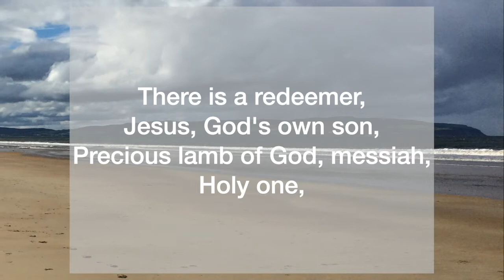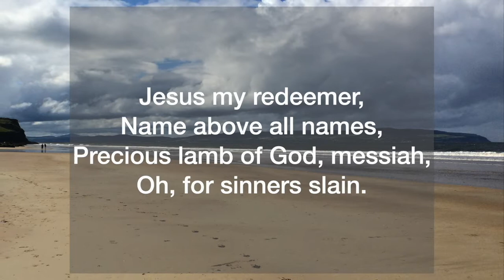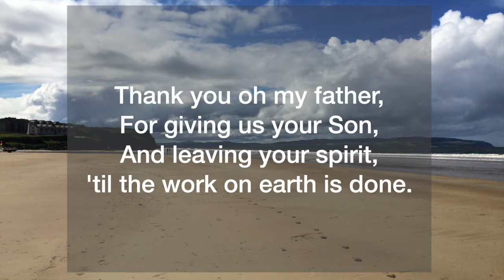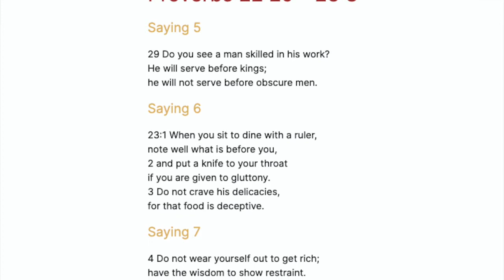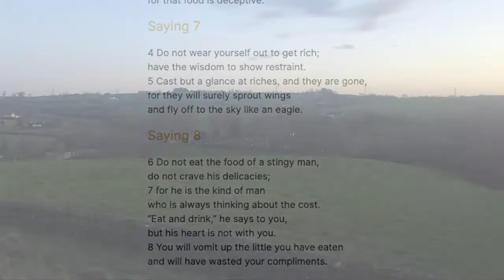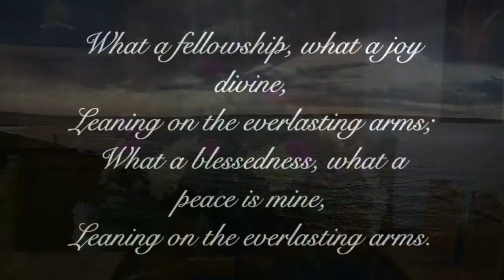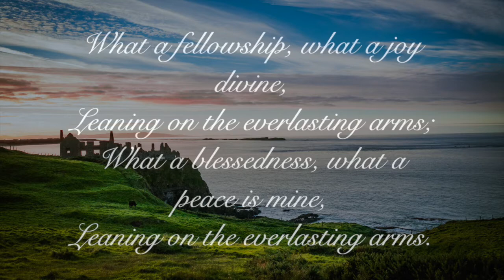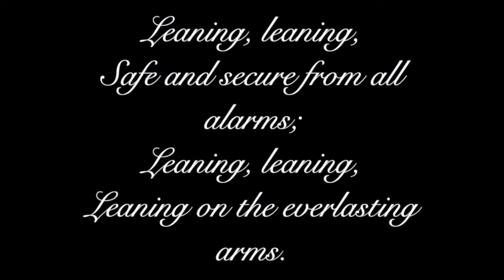2021 08 08 Worship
Lorna Rankin
E Hyndman
David Brownlow